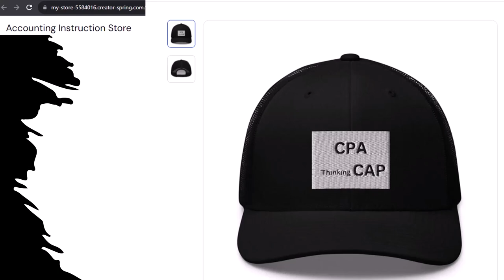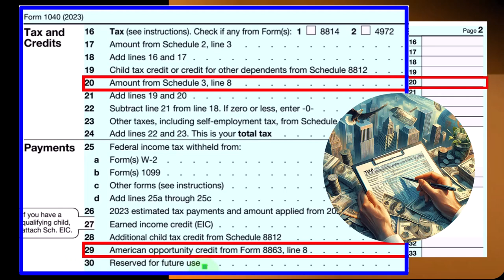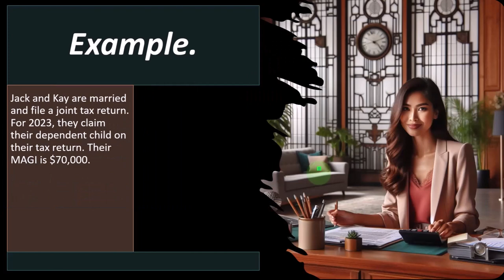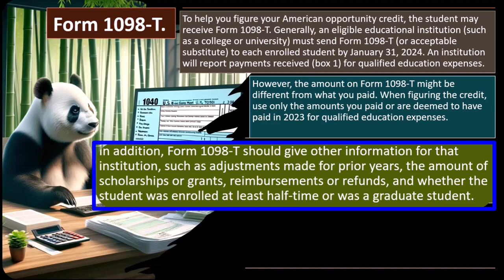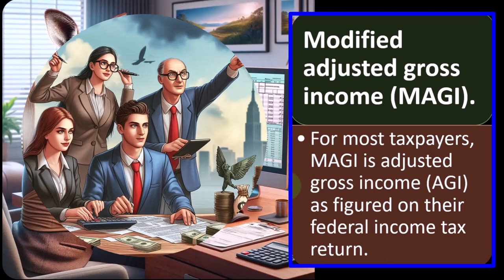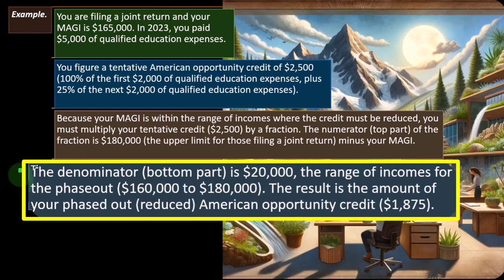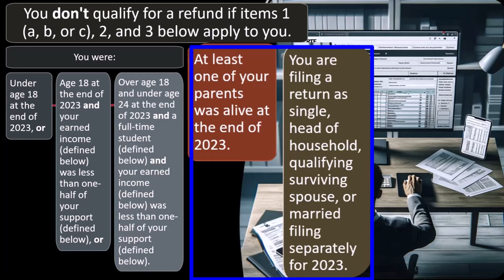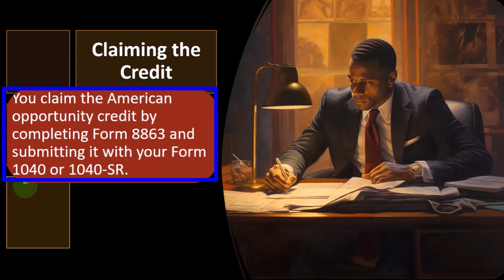American Opportunity Credit - Figuring the Credit 8739 Tax Preparation 2023-2024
American Opportunity Credit - Figuring the Credit
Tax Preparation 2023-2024